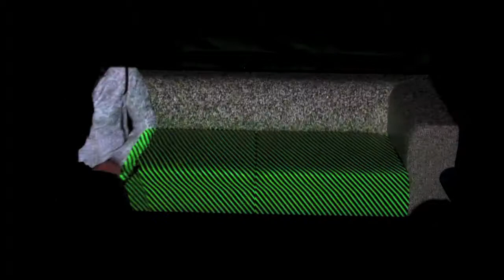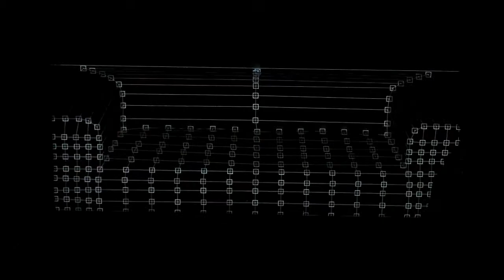video sofa @ ljudmila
— VJ: FŠK
— Producer: Roro
— Stills: Luka
— Editing: Žiga